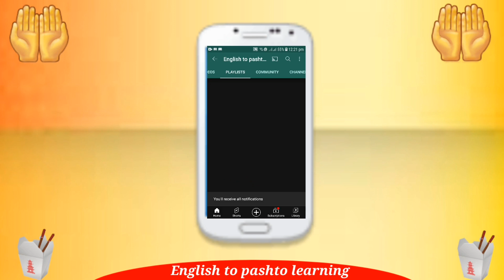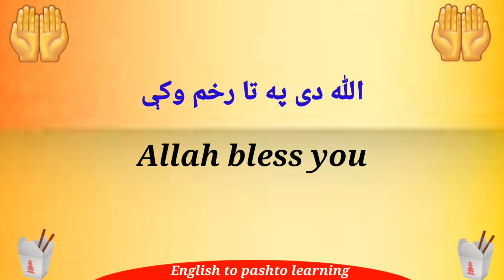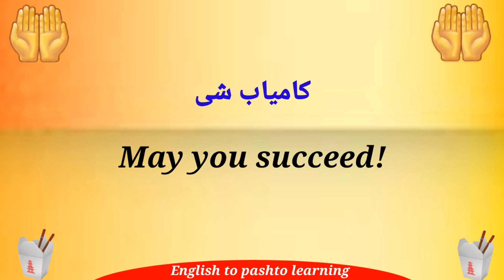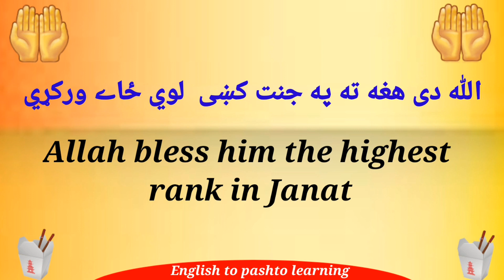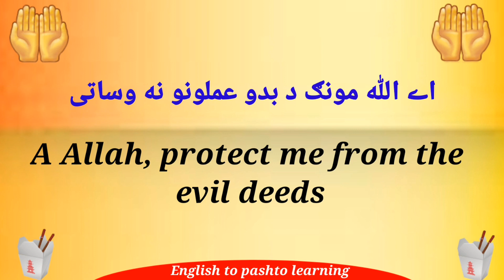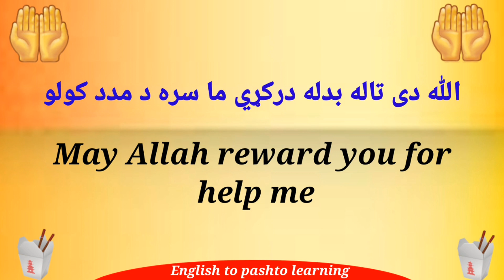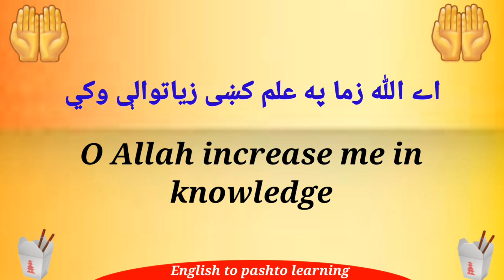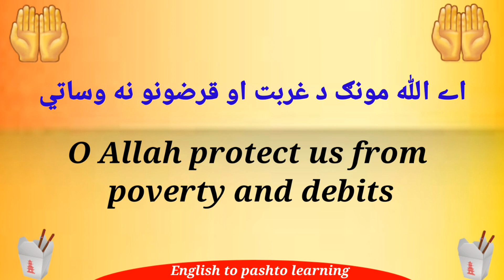learn english 25 sentences about prayer|| With Kashif Momand|| class number152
Learn english 25 sentences about prayer in Pashto

English vocabulary in Pashto

basic English conversation in pashto